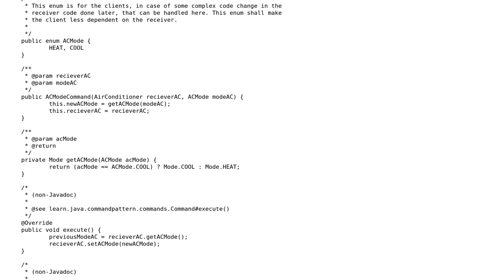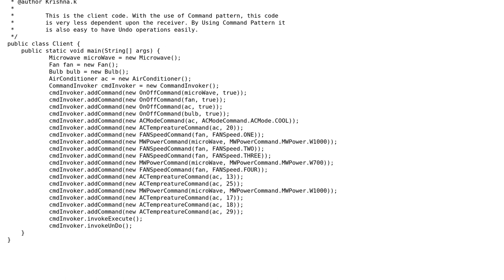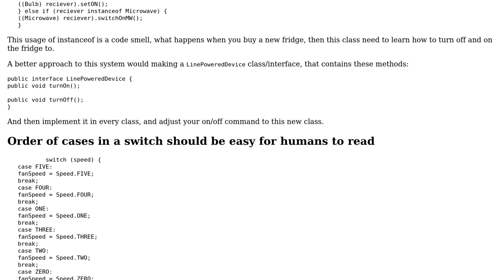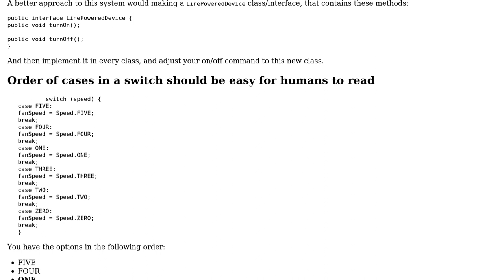Command pattern for non related recievers in Java with command execute and undo operations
Code Review: Command pattern for non related recievers in Java with command execute and undo operations

With thanks & praise to God, and with thanks to the many people who have made this project possible! | Content (except music & images) licensed under CC BY-SA | Music | Images & others | With thanks to user Ravindra babu user Krishna Kumar user Ferrybig and the Stack Exchange Network Trademarks are property of their respective owners. You are responsible for your own actions.